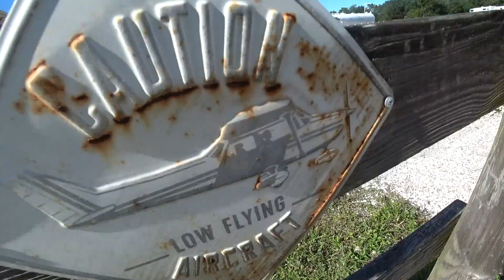Gabrielle Muschert 10 14 2023